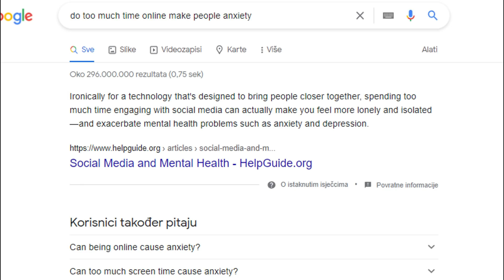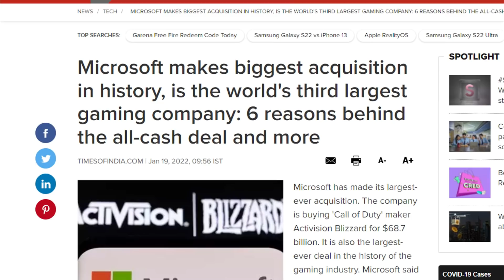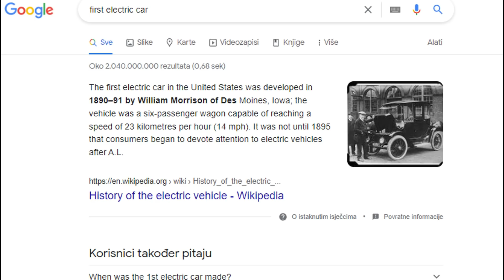МЕТАВЕРС - Видео који треба да погледате!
Подаци показују да све већи број утицајних људи улаже у развој Метаверзума. Сви најављују Метаверсе као следећу генерацију пробоја технологије и новитета. Оно о чему ћемо причати у видеу је колико ће Метаверсе утицати на погоршање климатских промена и који су начини да се смањи утицај стакленика.

Постоји још један наш вишеструко интересантан канал за препоручити и можете га пронаћи на првом линку испод.
Ако вам се заиста свиђа наш рад можете донирати на другом линку. Много вам хвала !